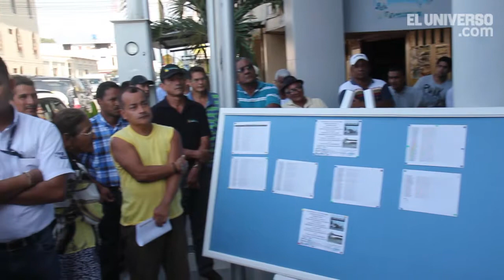300 vehículos livianos de la localidad ya no pagan peaje en Yaguachi